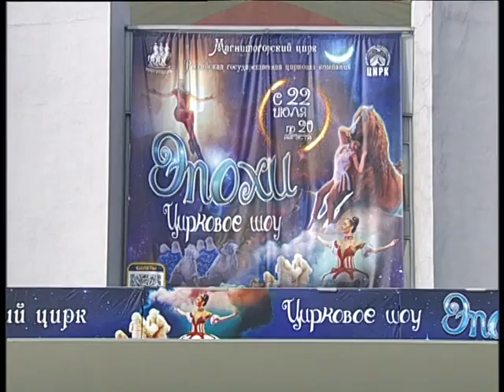Magnitogorsk circuis Epoxy 2023 7 1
Челейкин Алексей Магнитогорский цирк "Эпохи" 2023-7-1, Cheleykin Alexey - Magnitogorsk circuis Epoxy 2023 7 1